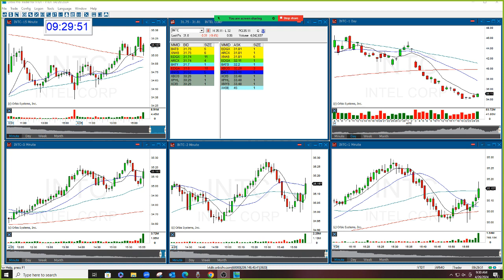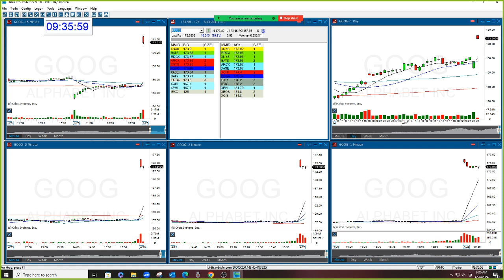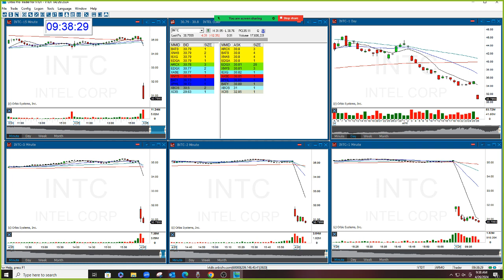The Stock Swoosh Show Live Trading Room 4-26-2024